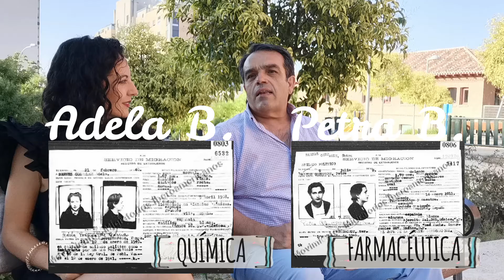Mujeres que inspiran: Españolas exiliadas en México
Hola Hola!
Hoy, a lado de mi amigo Antonio Colino, profesor de física y apasionado de la historia, lanzamos nuestro 8º video de esta mini serie; inspirada en mujeres que inspiran.
Como muchos saben, lo mío es el diseñoweb y aunque crean que está poco relacionado con la creación de contenidos...Yo creo en todo lo contrario...¡Ambas cosas requieren de pasión, imaginación, conocimiento, amor por la creación y mucha inspiración!
¿A ti quién te inspira?... A mí me inspiran mujeres pioneras y visionarias como Adela y Pretra Barnes, María Teresa Toral, Estrella Cortichs y por supuesto, más contemporáneas, como Sara Barrasa y muchas más mujeres que han decidido abrirse camino en la investigación, logrando aportar muchos grandes hitos, no solo en su carrera, sino también para la humanidad. ¿no te parecen dignas de admirar?
Y SÍ... es verdad!...es una pena que muchas mujeres eruditas, emprendedoras, trabajadoras y dedicadas sean la base de muchos y del aprecio de pocos...Por eso... ¡Queremos dar voz a las mujeres!
 ¡Vamos a conocer que inspiró a estas mujeres mexicanas!
Sobre mí...
Hola Hola!,
Soy Marina Cendón, aunque de carrera no estudie comunicación, creo que soy una comunicóloga nata y una apasionada del contenido de valor...

Por ello, creo que uno es lo que ama y en lo que imprime toda su pasión e intención. ¡Me encanta los proyectos en donde aprendo y puedo aportar un granito de arena a la sociedad!
Por cierto...RECUERDA!!!
Cualquier día es bueno para arrancar tus proyectos... Más vale iniciarlos que dejar todo para un mañana.